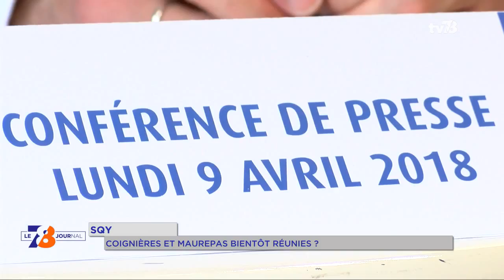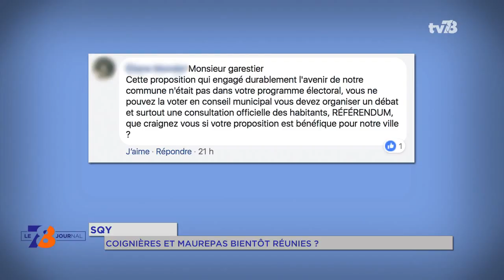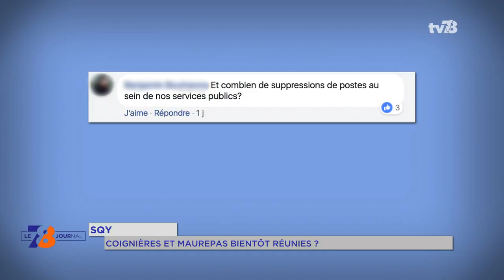SQY : Maurepas et Coignières bientôt réunies dans une commune nouvelle ?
Les maires de Coignières et Maurepas ont annoncé lundi leur envie de fusionner. Réunir les deux villes au sein d’une seule commune nouvelle. Le rapprochement pourrait être acté dès le 1er janvier 2019.